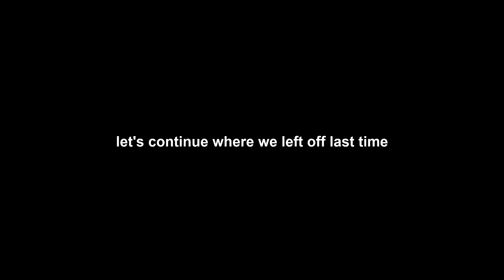Aquascaping THE NEST | Update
Lighting Chihiros A series 39W 8000K -level 6
                                                                    -6h/d

Substrate Tropica/ADA Amazonia

Hardscape Red Moor Wood and River Rocks

Plants Weeping Moss,Eleocharis Parvula,Cladophora (algae)

Fish Ember Tetra,Celestial Pearl Danio and Bristlenose Pleco

Shrimp Red Cherry and Amano Shrimp